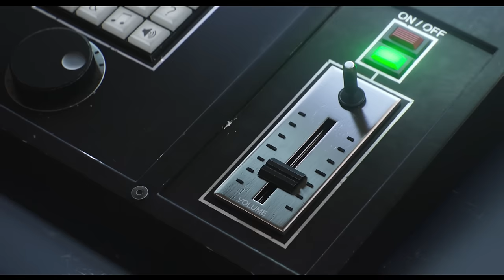Sing | In Theaters December 21 (Laurie Hernandez Supermarket Dance) (HD) | Illumination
Sing - In Theaters This Christmas

About Sing:
Buster Moon, a dapper koala with a failing theater, tries to save his life’s ambition and restore his fading jewel to its former glory by producing the world’s greatest singing competition.